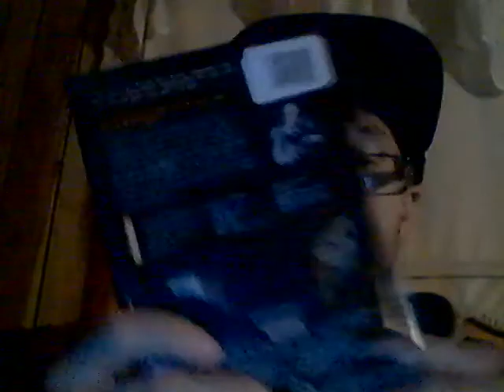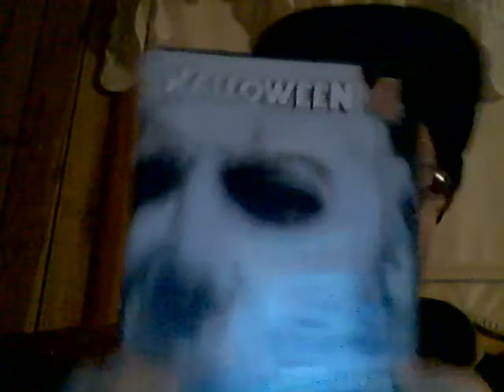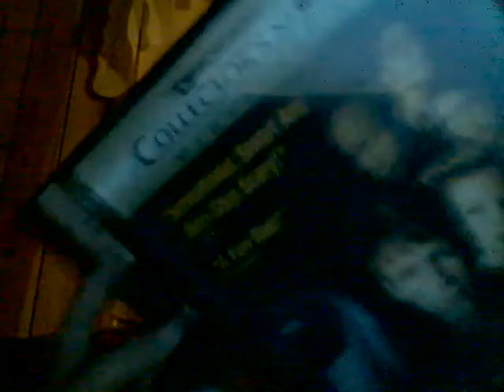Energy Drink Show 9-22-21!